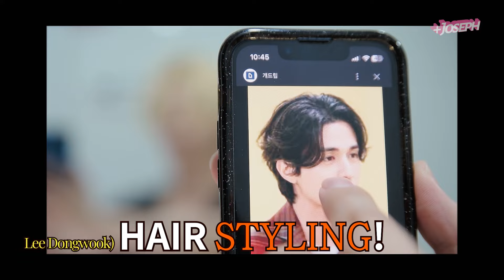[남자 우아함의 극치] '이동욱' 머리 커트부터 셀프로 집에서 하는 법! How to make 'Lee Dong-wook' Hair Self Tutorial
오늘은 구미호뎐 이동욱님의 유명한
리프컷 스타일을 준비해봤는데요
집에서 커트부터 스타일링까지 모두 할 수 있는
방법이니까 머리 나도 모르게 기르고 계셨다면
꼭 한번 따라해보세요!

2023 트렌드 남자 우아함의 극치 '이동욱' 머리 하는 법!
집에서 셀프로 하셔도 후회 안 합니다
How to make 'Lee Dong-wook' Hair Self Tutorial